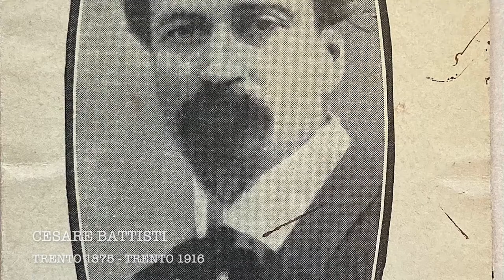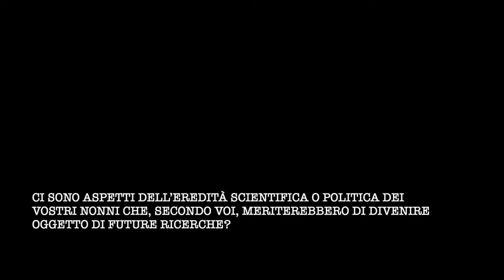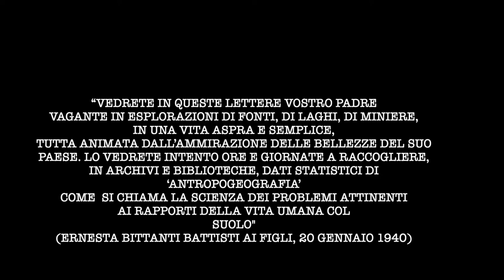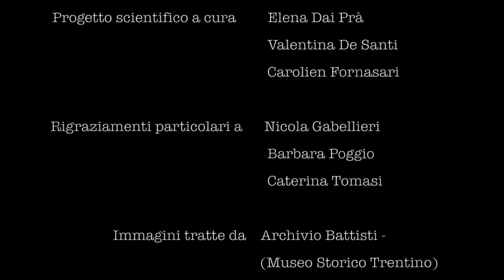XXXIII CGI - NODO 2 - OMB6 - DE SANTI V., FORNASARI C.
Associazione dei Geografi Italiani
XXXIII Congresso Geografico Italiano
“Geografie in movimento / Moving Geographies”
Padova 8-13 settembre 2021
Contributo in formato: Video
Nodo 2 - OMB: Oggetti, merci, beni: l’impronta materiale del movimento nello spazio
Comitato Scientifico: Mauro Varotto (coord.), Giacomo Cavuta, Margherita Cisani, Federica Epifani, Francesca Governa, Chiara Rabbiosi
Sessione OMB6: La scienza in divenire. Descrizione, studio e narrazione dei beni geo-cartografici: produzione e riproduzione del sapere scientifico geografico
Proponenti: Claudio Cerreti, Riccardo Morri
Autori: Valentina De Santi, Carolien Fornasari
Titolo: Patrimoni geografici e fonti orali. Sulle tracce del pensiero geografico di Cesare Battisti ed Ernesta Bittanti